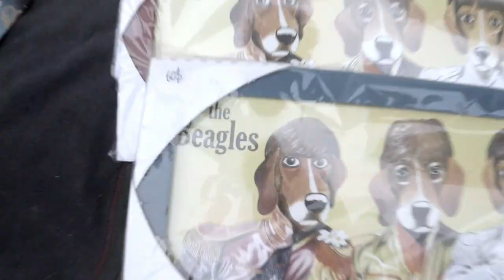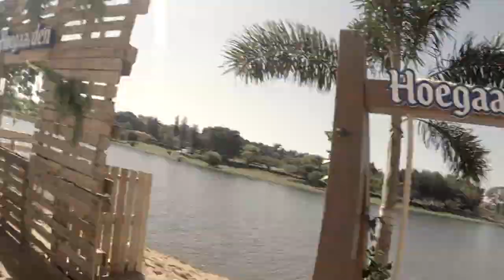Youngr - Brazil | Tour Diary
Played Sunglasses in Indaiatuba, Brazil! What an amazing place